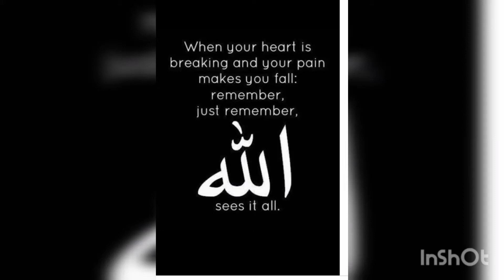ALLAH IS ENOUGH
Created by realface